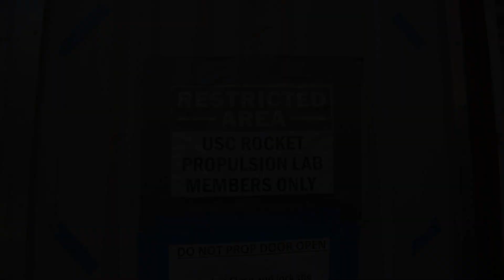Space or Nothing - Documentary Trailer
A team of college undergraduate engineers races to launch the first entirely student built rocket into space.

Follow the University of Southern California Rocket Propulsion Laboratory on their journey to make history in Space or Nothing, a 30 minute documentary available on YouTube and Vimeo July 12.